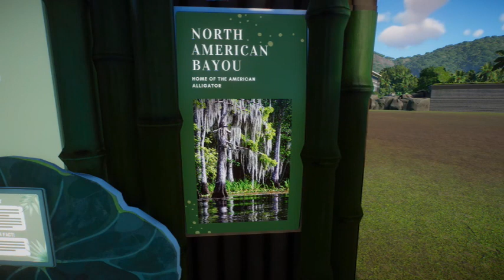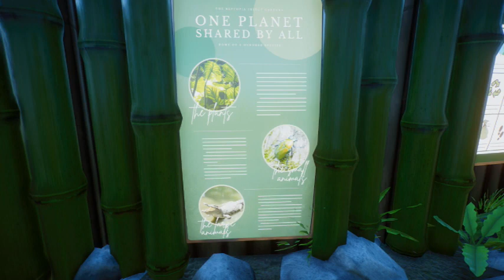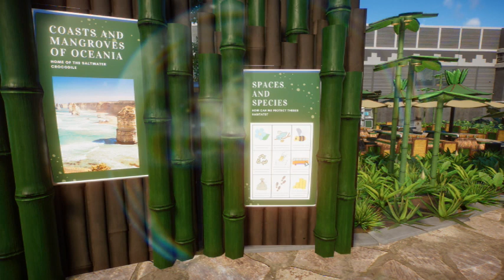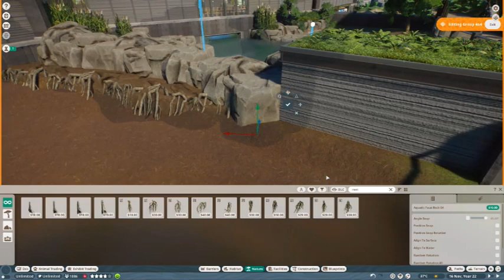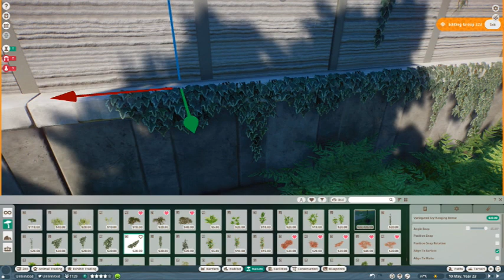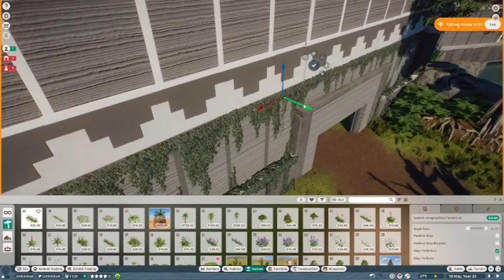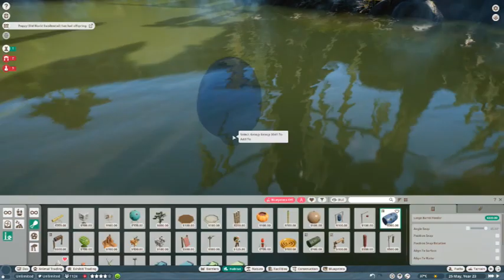Reptopia Ep. 9: Creating Florida ... for the 'gators